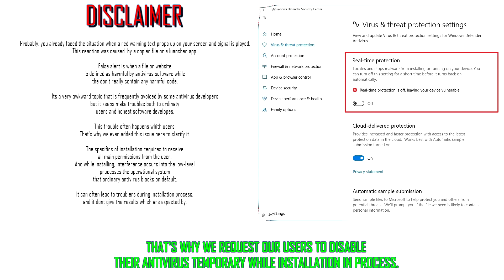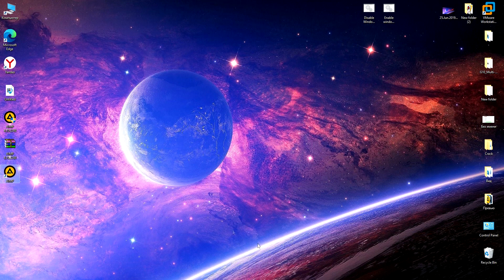AIMP 4 70 2248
Hello Friends, Today I show you A very useful software. the name of software is AOMEI Backupper 6.5.0

▶️☑️Password - 9876